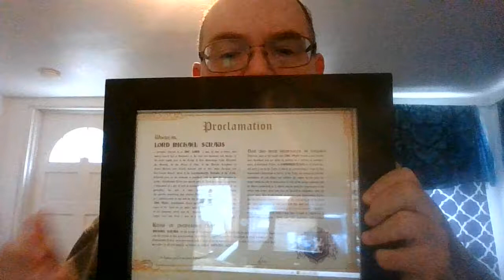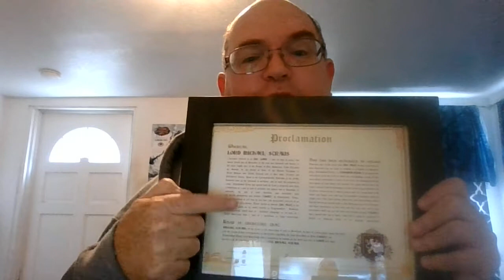I'm a Scottish lord!!!!!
Let's take a moment out of our post-holiday glow to point out the fact that I am a land-owning Scottish lord!
Oh yes no joke, Lord Michael L Straus is now a thing.
Just imagine how This ! is going to go to my head in 2021